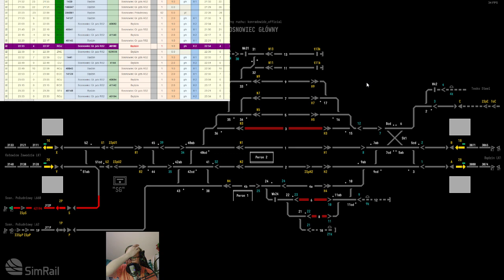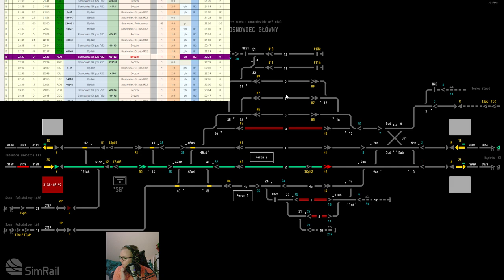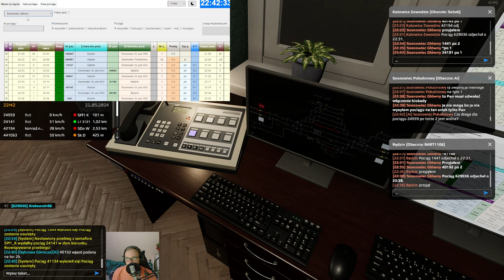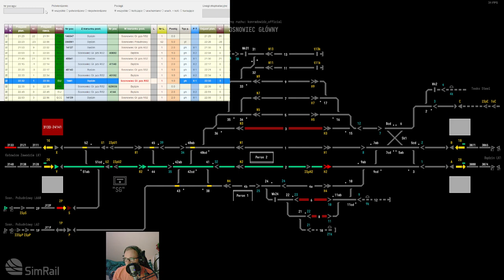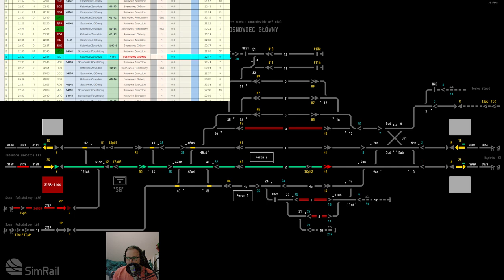SimRail #88 Dyżurny ruchu w Sosnowcu Głównym (cz.3/4)